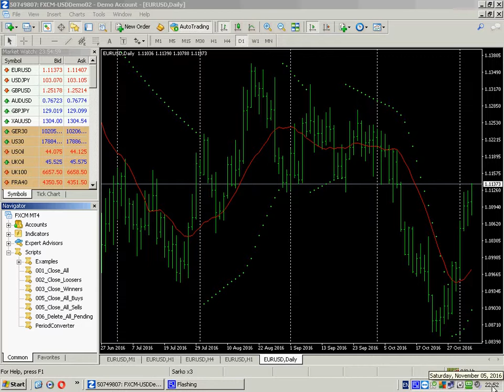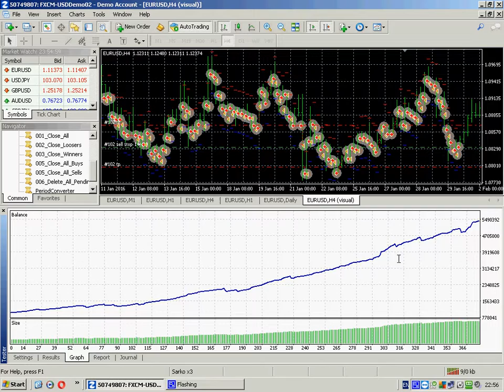Traze buy Traze sell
Traze buy Traze sell is a tandem experts working together on same platform. On strategy tester it needed very low spread to make profit.